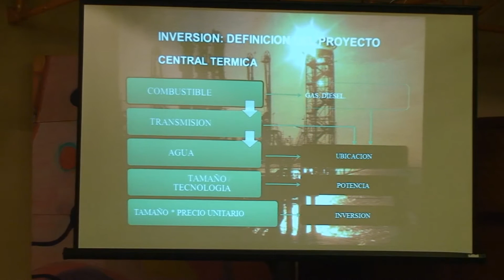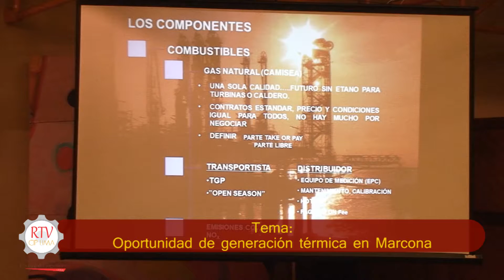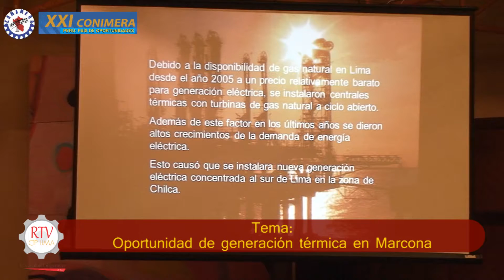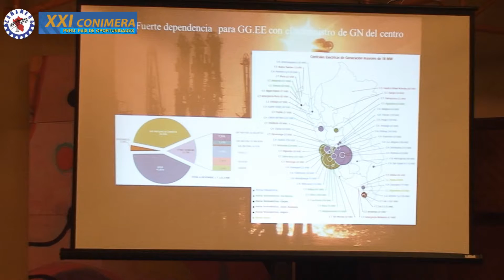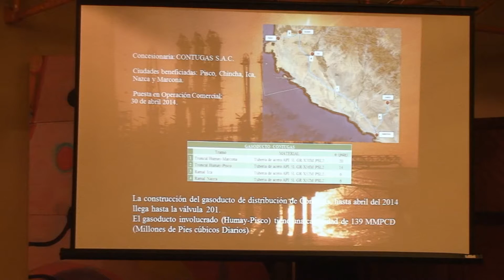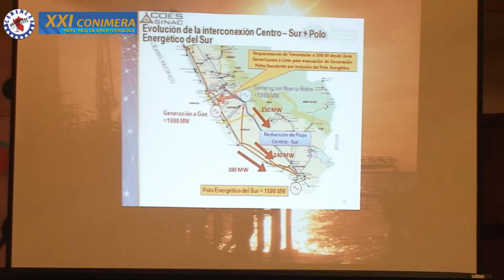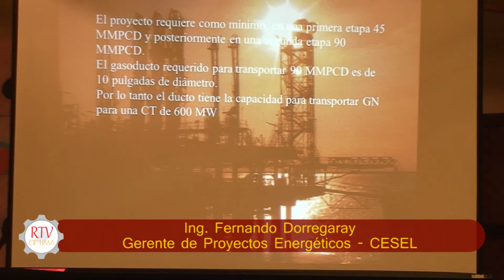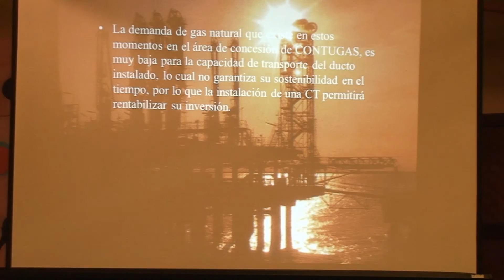24 junio 2015 XXI CONIMERA Conf Oportunidad de generación térmica en Marcona